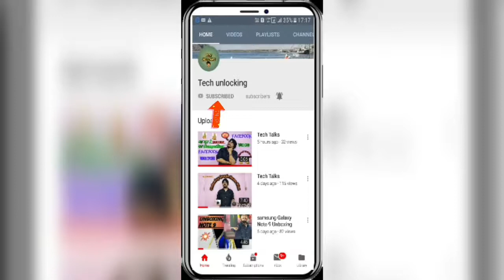Google home mini inside view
frnds this video is about google home mini inside view hope u enjoy this video kindly press subscribe and like  button for more videos u can also catch me on my facebook channel
TECH UNLOCKING